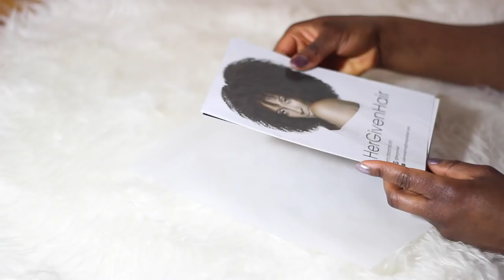Les Meilleures Extensions Pour Cheveux Afro | HerGivenHair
► Les extensions que je porte:
​​Kinky Textured Clip in Hair || 16" x 2 Bundles

► Cliquez ici pour recevoir gratuitement votre routine capillaire 100% naturelle pour booster la pousse des cheveux

Yunik & Ritini